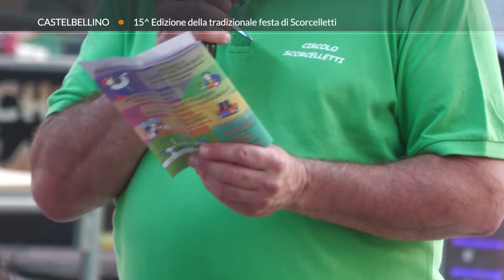Tvrs_Castelbellino, Festa del Pesce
Servizio prodotto e in onda sul canale 13 di Tvrs.